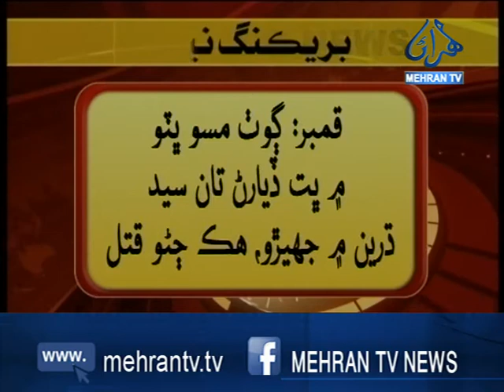الرٽ: قمبر/ سيد برادري ۾ جهيڙو، هڪ ڄڻو قتل